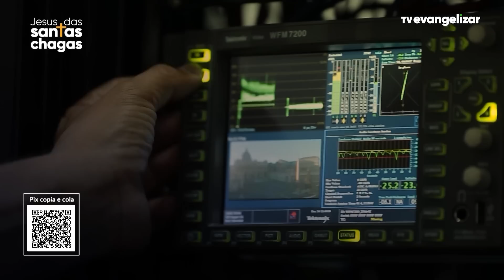6º dia - Novena de Jesus das Santas Chagas | 04/06/23